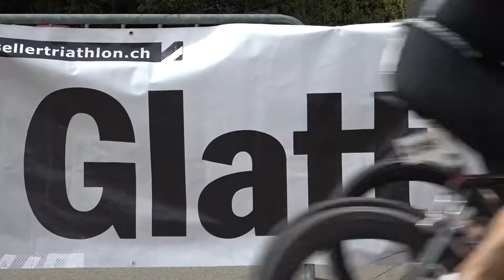9. Internationaler Walliseller Triathlon 2018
Erlebe noch einmal den IWT 2018 (TRI Circuit Wallisllen).